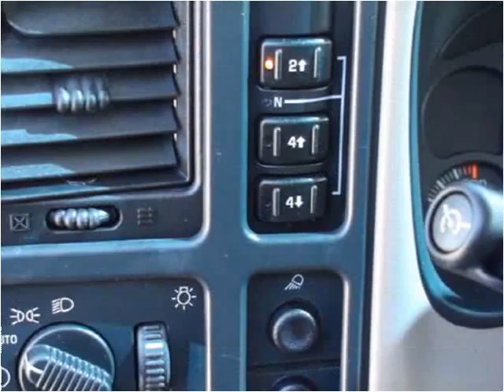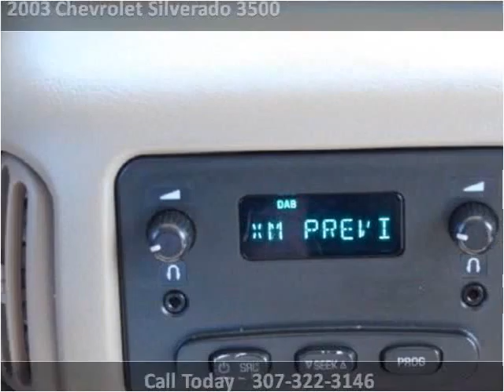2003 Chevrolet Silverado 3500 Used Cars Laramie WY